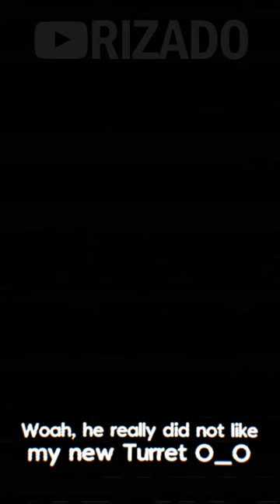What if you shoot DOGDAY with GRAB TURRET? - Poppy Playtime Chapter 3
Grab Turret vs DogDay!

The toys of Playtime Co. are a lively bunch! From Bron to Huggy, Poppy to Mommy Long Legs, CatNap, Miss Delight, Walking DogDay, Playtime does it all! As long as you're at Playtime Co., why not pay the toys a little visit? You might just make a few friends...